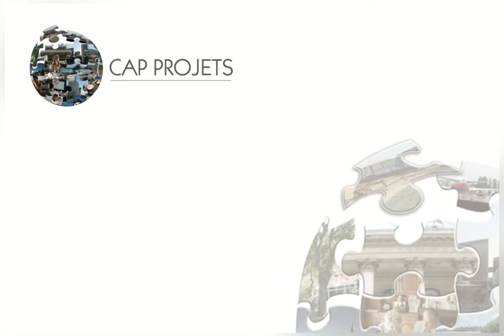Mandevilia - T2 meublée en location saisonnière - à partir de 95€ la nuit - Bellevue : cap-sxm.com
Conciergerie à Saint Martin - Baie Orientale - Les 2 Ailes - Costa Caraïbes - T3 saisonnier